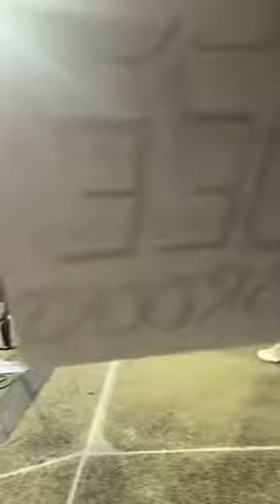March 7, 2023